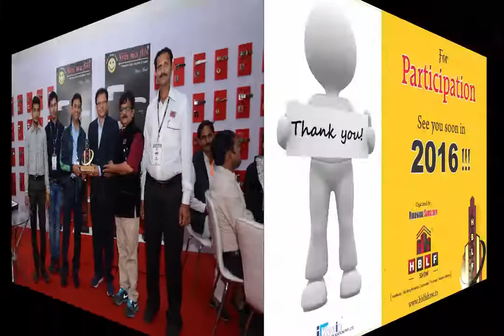Deor Metal Industries Pvt. Ltd., Ahmedabad - Sris ma Fils at HBLF SHOW 2015 18 – 21, December